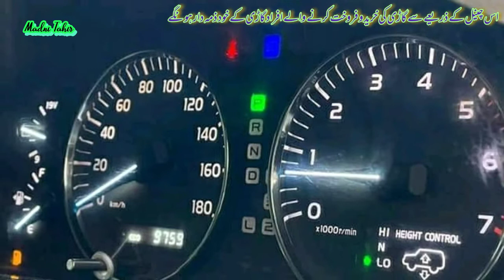Land Cruiser 80 Series || Land Cruiser Cygnus || Review By Madni Tahir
Automatic Gear Cars
Perfect Condition
Engine Suspension Perfect

More.